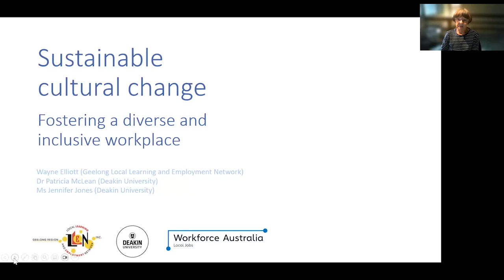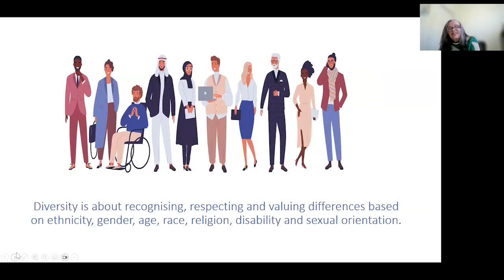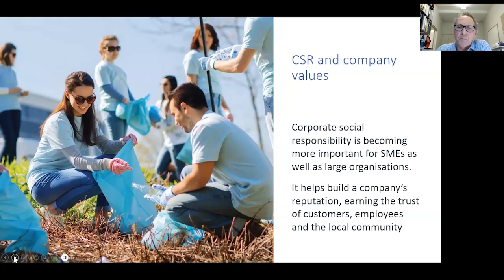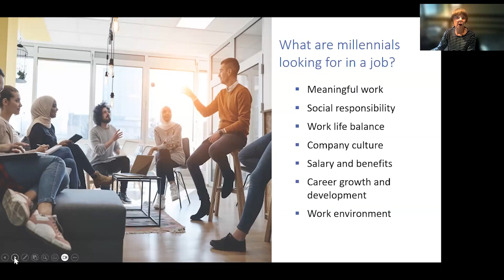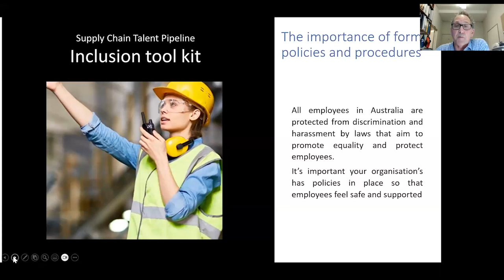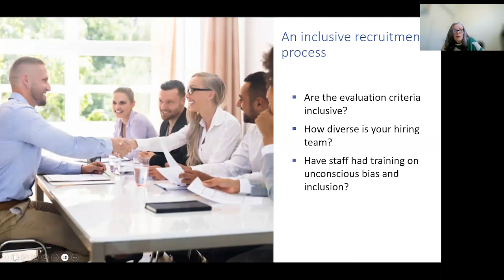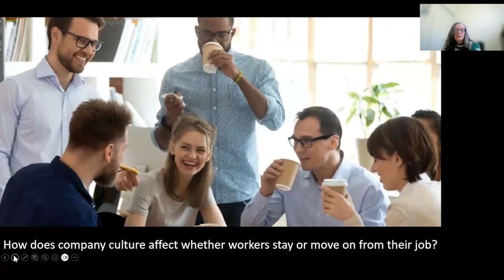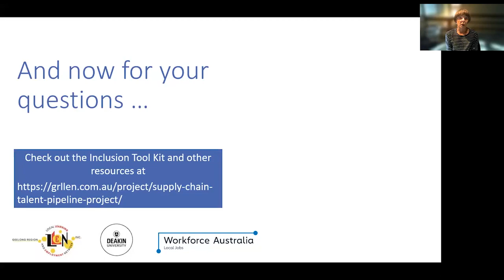Supply Chain Talent Pipeline Project - Sustainable Cultural Change Webinar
The Supply Chain Talent Pipeline (SCTP) project aims to address a talent and capability shortage in the region’s supply chain and logistics industry by working with local organisations to break down the barriers to recruitment and retention.